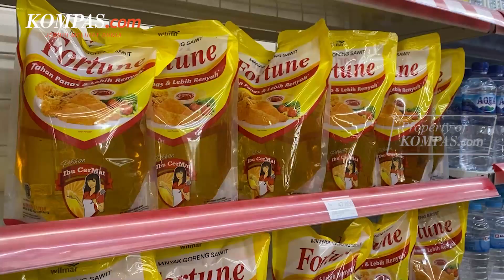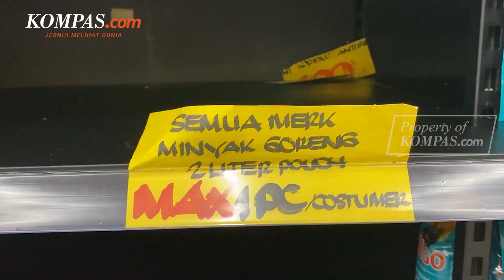Mendag Digugat Gara-gara Minyak Goreng Mahal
Menteri Perdagangan Muhammad Lutfi menyatakan siap menghadapi gugatan di Pengadilan Tata Usaha Negara (PTUN) terkait polemik harga minyak goreng.
Gugatan tersebut dilayangkan oleh kumpulan organisasi masyarakat sipil, Kamis (2/6/2022).

Mereka menilai, Menteri Perdagangan adalah salah satu pihak yang dianggap bertanggung jawab sebagai eksekutif, di balik mahalnya minyak goreng sampai sekarang.

Terkait hal itu, organisasi masyarakat sipil mengatakan bahwa kegagalan itu merupakan perbuatan melanggar hukum oleh pejabat pemerintah.

Video Jurnalis: Pramulya Sadewa
Penulis: Nicholas Ryan Aditya
Penulis Naskah: Dariz Kartika
Narator: Dariz Kartika
Video Editor: Dariz Kartika
Produser: Khairun Alfi Syahri MJ